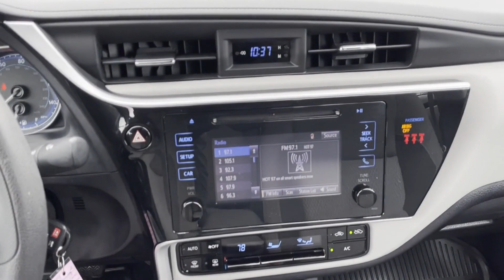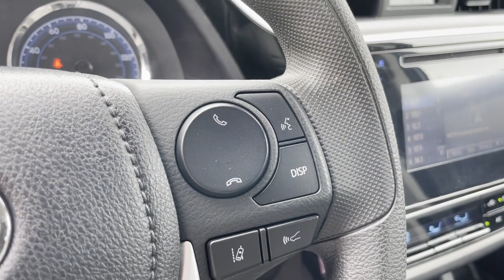Used 2019 Toyota Corolla LE 2T1BURHE4KC217612 Huntington Station, Melville, Commack, Huntington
2019 Toyota Corolla LE 2T1BURHE4KC217612 Video

This 2019 Toyota Corolla LE 2T1BURHE4KC217612 is full of phenomenal features such as: